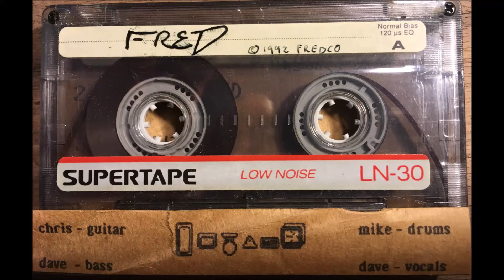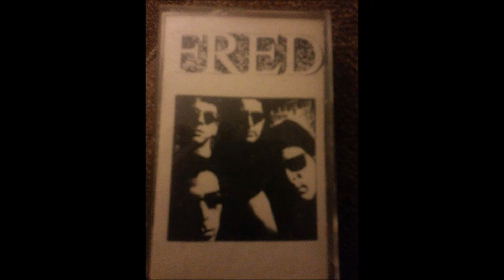FRED - Any Other Day